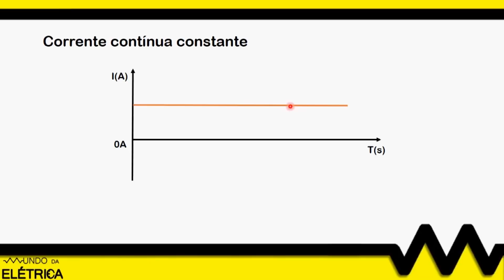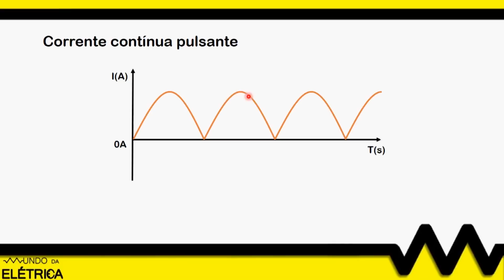Tipos de corrente contínua: constante, variável e pulsante!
A tensão contínua variável ou tensão alternada às vezes são confundidas em um gráfico. Existem fontes geradoras de tensão contínua variável, regulável, pulsante e também existem fontes de tensão alternada.

A corrente gerada por estas tensões depende da carga em que a tensão é aplicada, mas em cargas resistivas a corrente tem o mesmo formato da tensão e portanto quando se fala em tensão contínua ou corrente contínua, em vários casos estamos nos referindo à forma de onda do sinal em estudo.

Dentre os objetivos deste vídeo, destacamos:
 - Apresentar os tipos de correntes contínuas.
 - Onde encontrar os tipos de corrente contínua.

Abordamos os seguintes itens no decorrer deste vídeo:
 - A corrente contínua é definida de forma simples com o movimento dos elétrons apenas em um sentido.
 - Esta definição se aplica as correntes contínuas constantes que ocorrem em elementos que usam transformação química em elétrica como nas pilhas e baterias.
 - Quando não há inversão de sentido porém há variação de intensidade temos uma corrente contínua pulsante, é o caso por exemplo da corrente contínua retificada de uma corrente alternada ou no caso de um dínamo.
 - Como a corrente não troca de sentido a onda observada não troca de sinal mas observa-se um pulso devido a variação de intensidade.

Partes em destaque neste vídeo (editar anotações):
00:26 - Entender a definição de corrente elétrica para os estudos dos tipos de corrente contínua é essencial.
01:02 - E sua variação entre contínua e alternada nos dá o entendimento da variação do sentido dos elétrons em um circuito.
01:48 - As fontes de tensões associadas em série e paralelo também tem situações diferentes para as correntes.
03:14 - Em corrente contínua pulsante é possível criar filtros e reduzir a variação da intensidade da corrente elétrica.

Edição de vídeo: Alex Teixeira Benfica